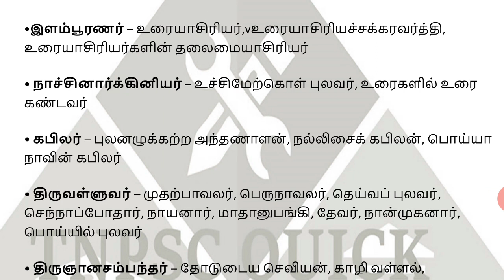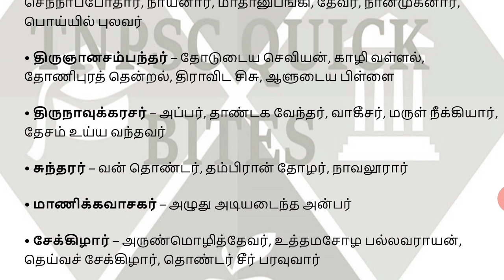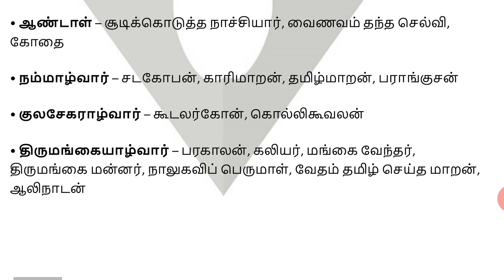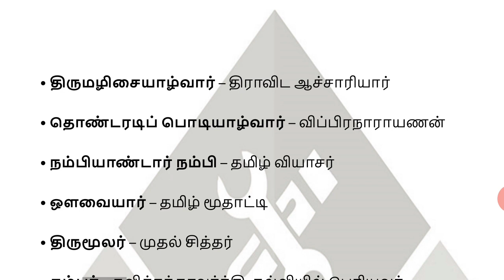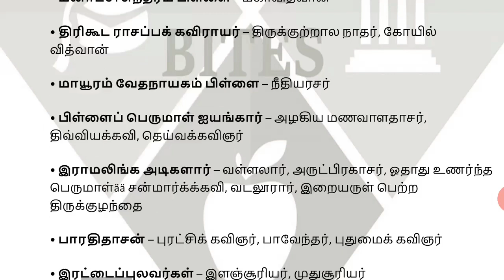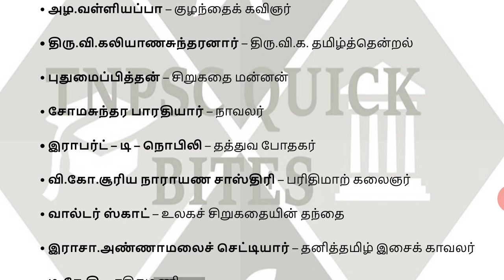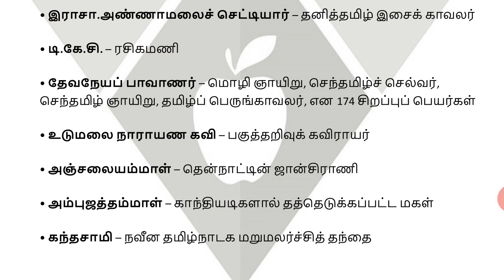பொது தமிழ் |Syllabus Topic | TNEB Field Assistant , Assessor PART-1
வணக்கம் நண்பர்களே,

பொது தமிழ் |Syllabus Topic | TNEB Field Assistant , Assessor